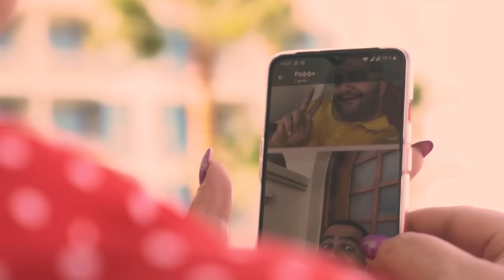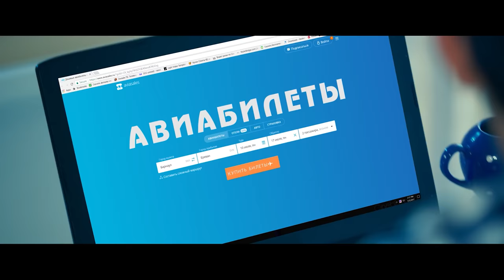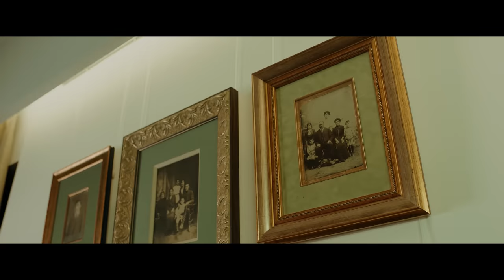Григорий Есаян - 12 Лучших клипов | Grigory Esayan | 2022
Григорий Есаян - 12 Лучших клипов | Grigory Esayan - Shaxov shuxov | 2022

00:00 | Grigory Esayan - Shat shat
03:38 | Grigory Esayan - Nare
07:54 | Grigory Esayan - Du es exel
11:26 | Grigory Esayan - Vonc Em Qez Sirum (REMIX)
15:33 | Grigory Esayan - El ur
19:19 | Grigory Esayan - Vaelel e petq
23:28 | Grigory Esayan - Ushacel es
27:23 | Grigory Esayan - Taqa taqa
31:11 | Grigory Esayan - Qez em sirelu
35:06 | Grigory Esayan - Джавахецин кеф кене
39:36 | Григорий Есаян, Айк Дургарян - Кефс лава
43:38 | Григорий Есаян - Ерехекс